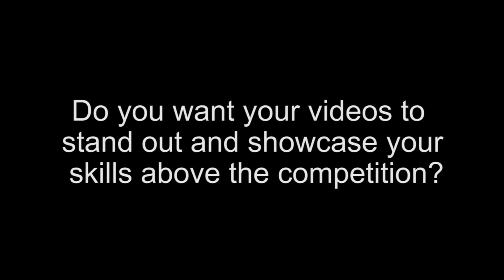Where in North Jersey is Rich Barton?: Preseason Edition - NV Old Tappan Girls Volleyball (8/29/16)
OLD TAPPAN -- On this episode of NorthJerseySports.com's Where in North Jersey is Rich Barton?: Preseason Edition, Rich visits the NV/Old Tappan volleyball team.

Last year, the Golden Knights went a perfect 26-0, losing just three sets the entire season. They won the Group 3 state championship and beat IHA for both the Bergen County and Tournament of Champions titles.

Rich talks to Old Tappan's 18th year coach Melissa Landek, senior Maya Illovsky and senior Becky Chu.

Produced by Small Moments Productions

Want your recruiting video to stand out against the competition? Get the premier recruiting video service in New Jersey, Rising Recruits from Small Moments Productions. We can produce high quality highlights that we shoot with our HD and 4K cameras or edit team video already shot. or contact us today: or call (Northern New Jersey) or (Southern New Jersey).